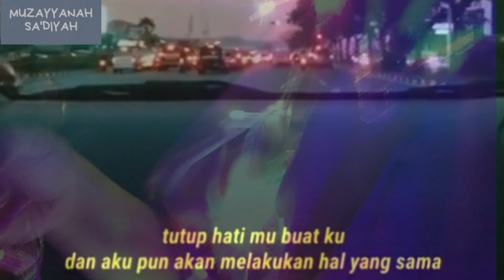tanpamu#hidupku#tenang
Allah menguji kita dengan sesuatu yang kita cintai, maka janganlah berlebihan mencintai, agar sedihpun tidak berlebihan